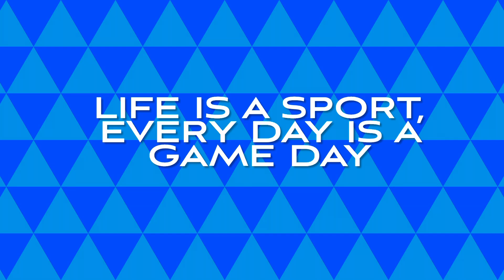Days 330 and 331 🏋️‍♂️🏋️‍♂️🏋️‍♂️